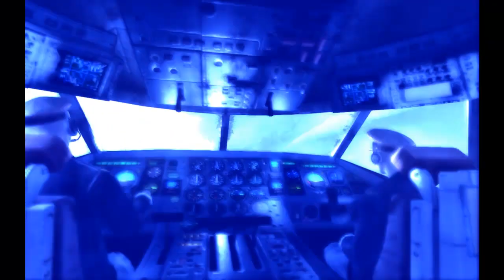Metro:LastLight #3 "Два мушкетёра"